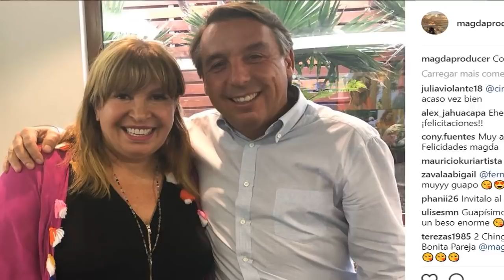Teléfono rojo: llamada urgente de Azcárraga a Magda tiene en suspenso a Hoy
Magda publicó en su cuenta de Instagram una foto en la que sale nada más y nada menos que con Emilio Azcárraga Jean, presidente de Televisa.

Fuente: goo.gl/zXrWd8